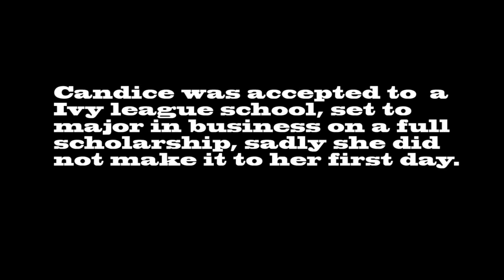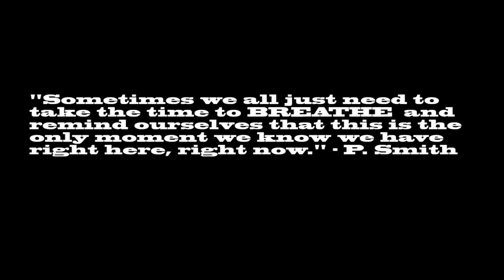G.A. (Flight Gang™) - Breathe [Official Video]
Artist: G.A. (Flight Gang™)
Song: Breathe
Label: G-4 Music
Produced by: VTZ
Directed By: Aaron of Fewture Ent. & The Pilots (G-4 Films)